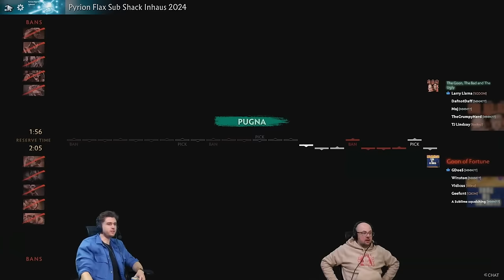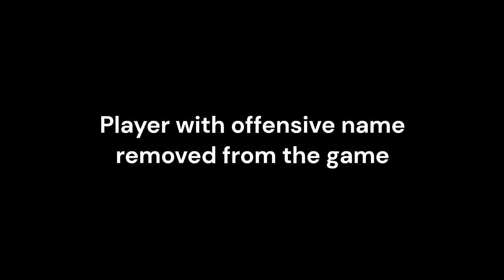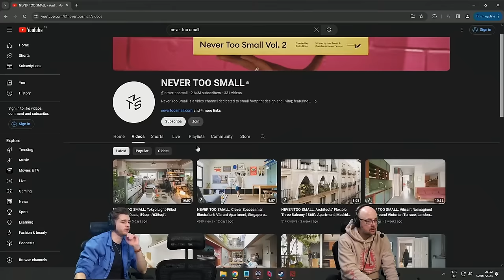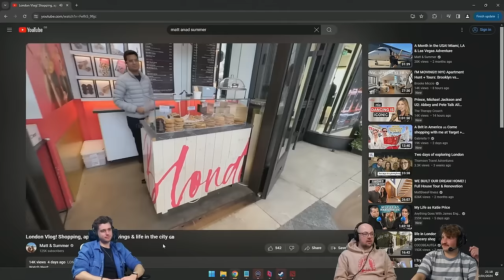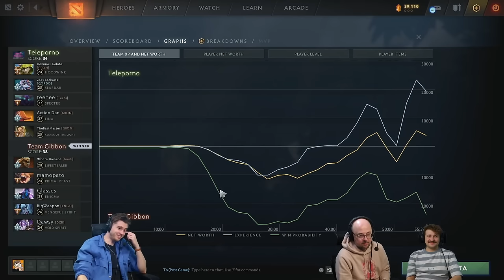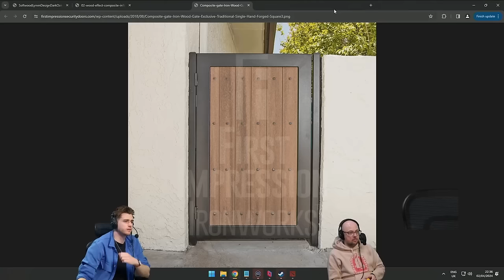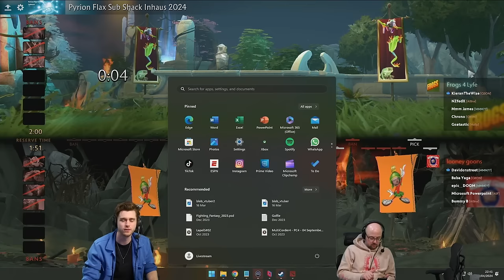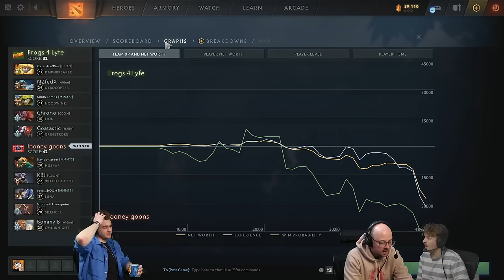[FULL VOD] PFlax, Yogs Daf & Joe H cast + Daf plays the Dota 2 Inhouse Apr 2 2024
Directly from YogTowers, Joe and Daf join Pyrion for the night and, after witnessing an unfortunate incident with a player, they carry on with the usual goon plays. Daf plays in the first game and shows us how low he can go trying to win with Oracle in his A-Z challenge!  for more Pyrion Flax action.

After a bit of a hiccup, GDoe5 leads The Goon, The Bad & The Ugly against Goon of Fortune captained by Larry Llama. The second match brings Nutkin and the unbeatable Teleporno versus Where Banana's Team Gibbon. Finally, Frogs 4 Lyfe with their captain KierantheWise challenge Davidonstreet and the looney goons.

UNOFFICIAL upload from original Twitch VOD broadcast on April 2, 2024. For archival purposes only.

Original stream title: "It is not Wednesday Today"

0:00:00 CANCELLED - TGTB&TU vs Goon of Fortune
0:22:05 REMAKE (with Daf) - TGTB&TU vs Goon of Fortune
1:08:20 Teleporno vs Team Gibbon
2:30:10 Frogs 4 Lyfe vs looney goons